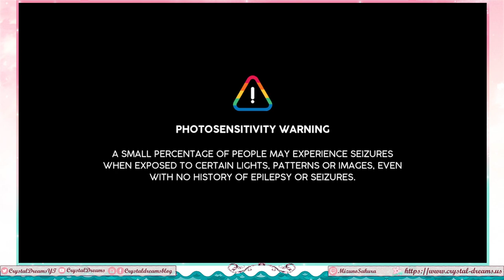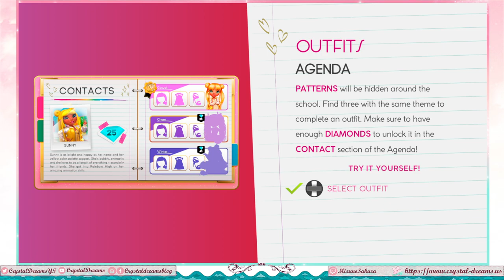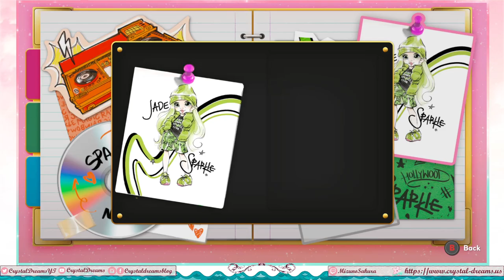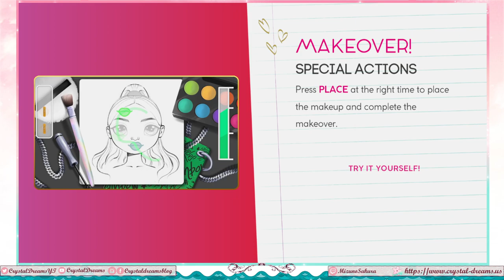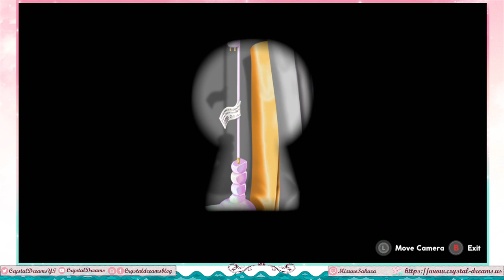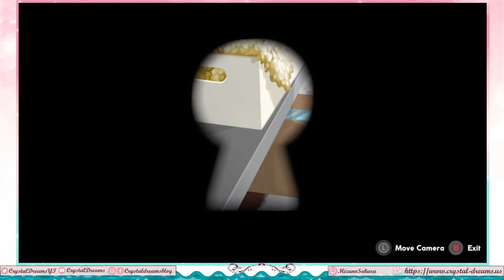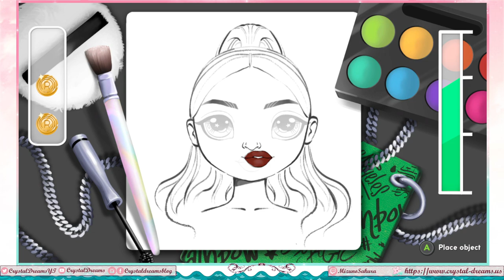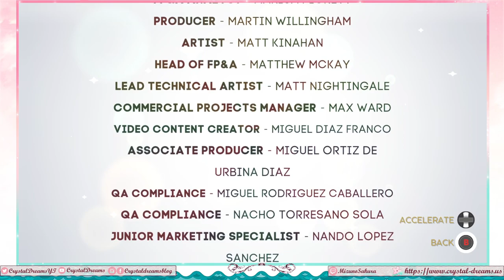RAINBOW HIGH™: RUNWAY RUSH - Full 100% Playthrough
In which we do all the things. We get through the story, do all the quests (including the post-game one), find all the outfits, and even get all the achievements. And it's also no commentary like usual. As always, this is my personal playthrough-- not a walkthrough though it should still help with that.
I've wanted a Rainbow High Doll for quite a while, but I still can't decide which... I think I've narrowed it down to like... 4 or 5 at this point.

I also love the Unicorn Pincushions and Teddy Bears so much.

I do wish there was a little bit more of a cutscene or something after finishing the Scavenger Hunt. It kind of just ends off a little odd and even the teacher's dialogue doesn't update. Oh well.